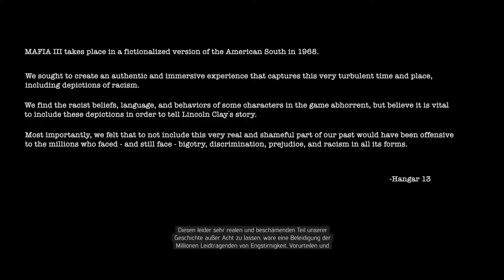Walktrough Mafia III Teil 1 [PS4] [DE] [Untertitel] [1080]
►Intro Song by TheKing04

Mein System:
►Prozessor: Intel Core i7 3770 CPU @3,40 GHz
►Mainboard: MSI Z77A-G43
►Arbeitsspeicher: 16GB DDR3
►Grafikkarte: Sapphire Radeon R9 290 Tri-X OC
    Aktiv PCIe 3.0 x16  4096 MB VRam
►SSD Samsung SSD 850 EVO 250GB
►Toshiba 1TB Fetsplatte
►Toshiba 4 TB Festplatte
►Headset: Each G2000
►Aufnahmeprogramm: BandiCam
►Maus: Roccat Lua
►Tastatur: Roccat Isku
►Mauspad: Roccat Alumic
►Monitor 1: Philips 32" TV
►Monitor 2:Medion MD 20120